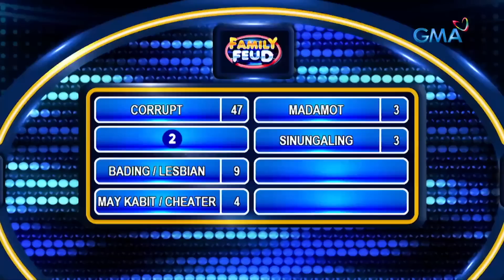Family Feud Philippines: Mga bagay na ayaw na isapubliko ng mga pulitiko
Aired (January 23, 2023): Mahilig gumimik? Hiwalay ang pamilya? Pagiging corrupt? Ano pa kaya ang pasok sa survey board, mga Kapuso?